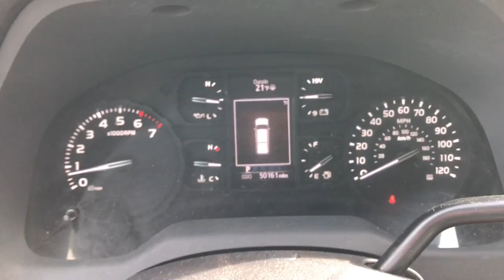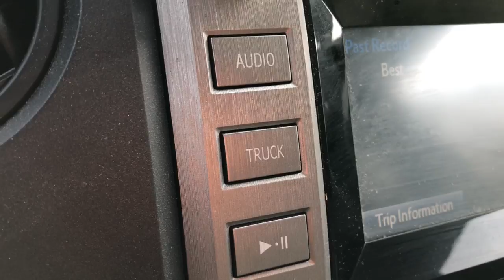2018 Toyota Tundra Highland, Detroit, Ann Arbor, Pontiac, MI 1G2232P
Used 2018 Toyota Tundra available in Highland, Michigan at LaFontaine Cadillac Buick GMC. Servicing the Detroit, Ann Arbor, Pontiac, MI area.

2018 Toyota Tundra SR Odometer is 9065 miles below market average! 4WDbrbrbrWe use state-of-the-art software to price our vehicles to be the most competitive in the market. If you have found a better value, let us know about it. We would love the opportunity to keep giving the best values in the market. Be our guest at Lafontaine, home of the family deal: Its not just what you get, its how you feel, and put us to work for you. Located at 4000 W. Highland Rd. Highland, MI, just off U.S. 23, Exit 67! NOTE: All Equipment Listed May Not Be Available..